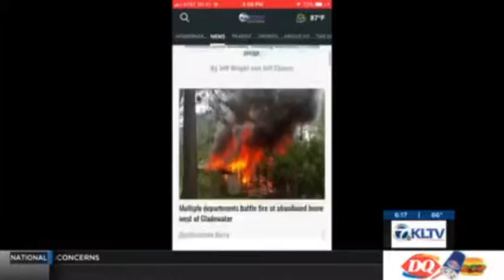Summer Food Program 2019 Kickoff Media Coverage